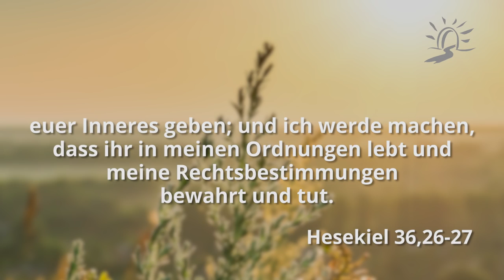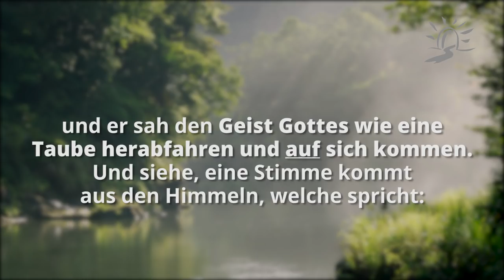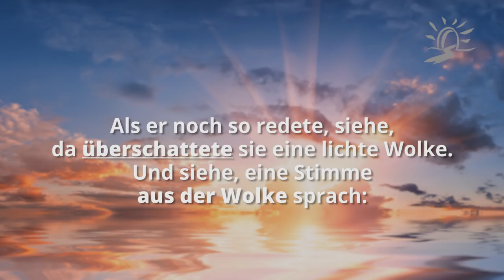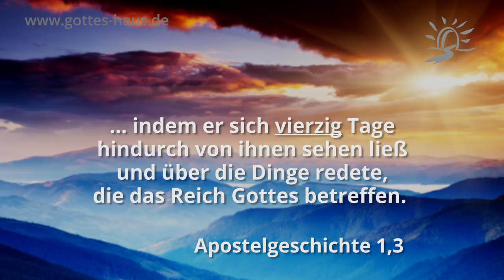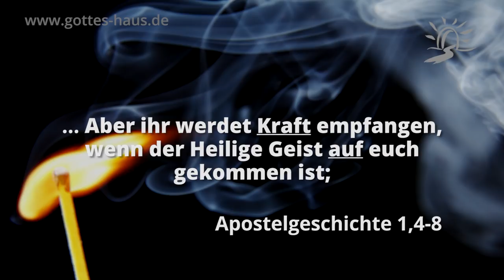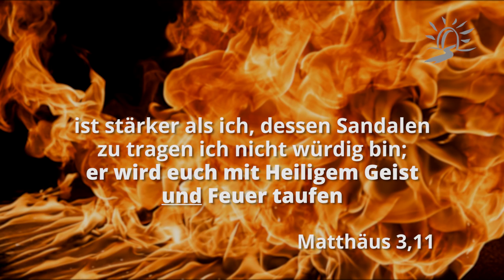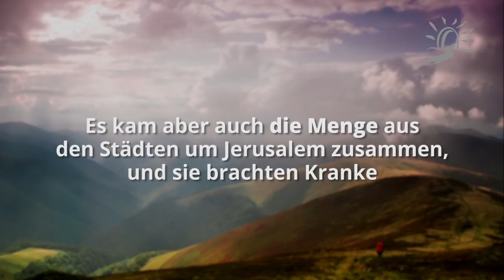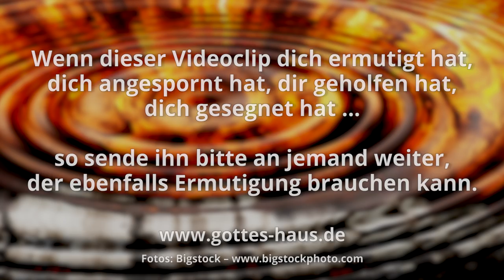Der Heilige Geist – in dir, auf dir, durch dich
In dieser Predigt spricht Martin über eine interessante und oft übersehene Berichterstattung in den Evangelien. Sowohl Jesus wie auch die Jüngern erlebten das Wirken des Heiligen Geistes in einer bestimmten Abfolge mit einer gewissen, bemerkenswerten Dynamik.
Der Heilige Geist war zunächst in Jesus bzw. den Jüngern; dann war Er auf ihnen und dann wirkte Er durch sie.

Lass dich hineinnehmen in eine ausführliche Reise durch die Evangelien, die dir hilft, das Wirken des Heiligen Geistes in deinem Leben zu verstehen.

Martin spricht unter anderem darüber:
• warum Jesus Seine Jünger anblies und sagte: „Empfangt Heiligen Geist!“;
• was der eigentliche Unterschied zwischen dem Heiligen Geistes in uns und auf uns ist und was Geistestaufe bedeutet;
• welche Wichtigkeit die Verklärung Jesu in der Bibel hat;
• warum es heißt, dass Menschen vom Geist überschattet werden und
• dass der Herr viel mehr Kraft und Feuer für uns hat, als wir bis jetzt empfangen haben.

Ich zwar taufe euch mit Wasser zur Buße; der aber nach mir kommt, ist stärker als ich, dessen Sandalen zu tragen ich nicht würdig bin; er wird euch mit Heiligem Geist und Feuer taufen
Matthäus 3,11 (Aussage von Johannes dem Täufer)

Und als er (Jesus) mit ihnen versammelt war, befahl er ihnen, sich nicht von Jerusalem zu entfernen, sondern auf die Verheißung des Vaters zu warten – die ihr, sagte er, von mir gehört habt; denn Johannes taufte mit Wasser, ihr aber werdet mit Heiligem Geist getauft werden nach diesen wenigen Tagen. …  Aber ihr werdet Kraft empfangen, wenn der Heilige Geist auf euch gekommen ist; und ihr werdet meine Zeugen sein, sowohl in Jerusalem als auch in ganz Judäa und Samaria und bis an das Ende der Erde.
Apostelgeschichte 1,4-8